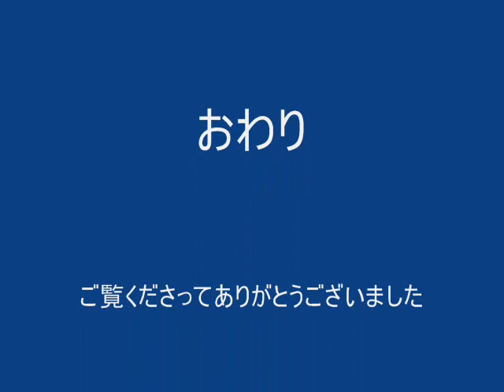2010年白鳥と鶴.wmv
松江に飛来した白鳥と丹頂鶴